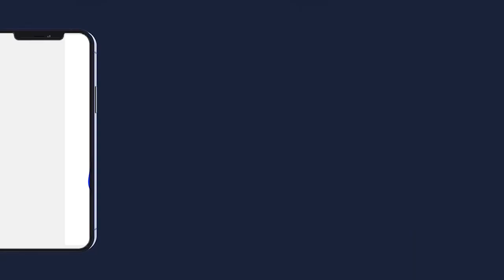🔴TAWFEKH MBAYE GUDDI SARGAL CHEIKH BETHIO A SORANO Partie 3